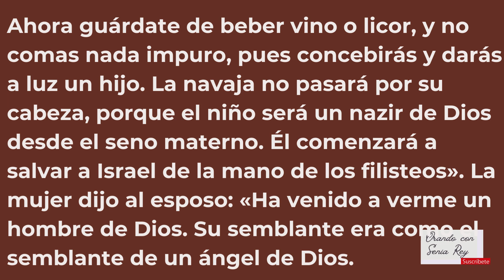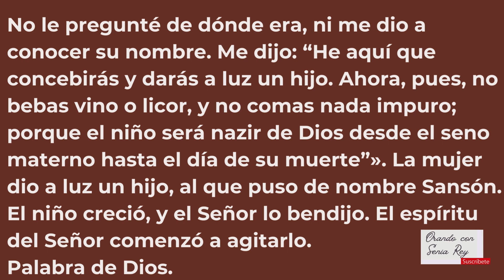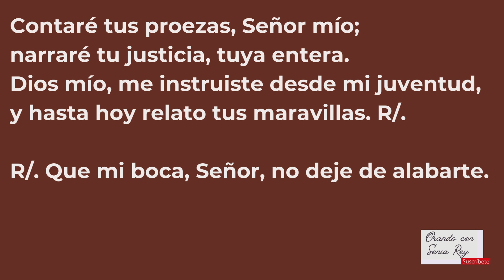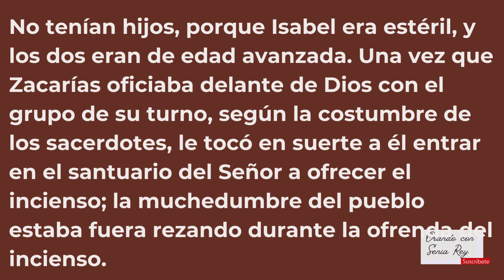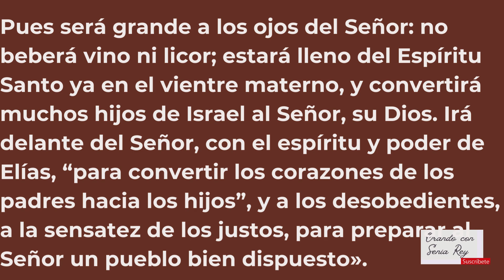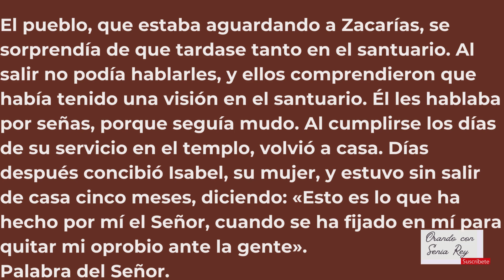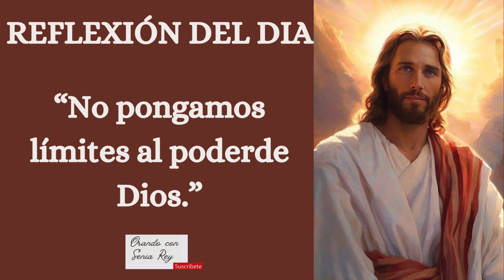19 de diciembre 2023 "lectura, salmo, evangelio y reflexión de la misa diaria."